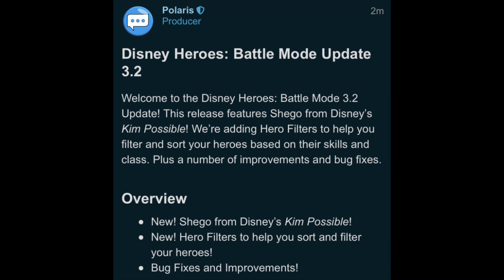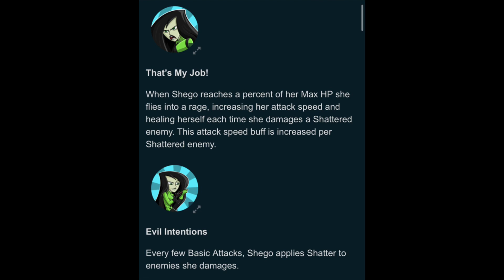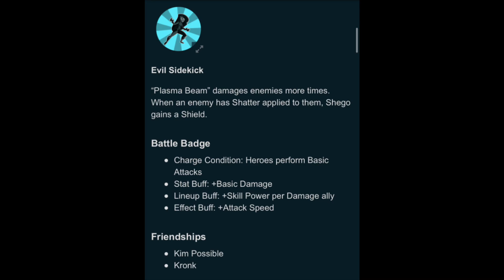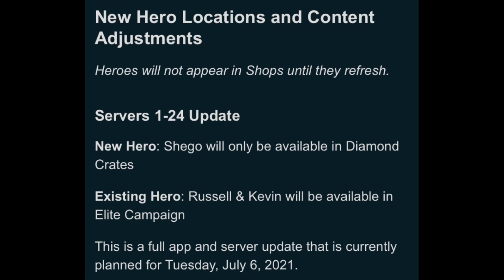Update 3.2 - My Thoughts on Shego, Final Kim Possible Hero? New Teams, Release Date, and More Info!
She looks so great!